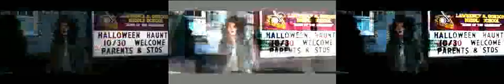Attention filter: More predator footage